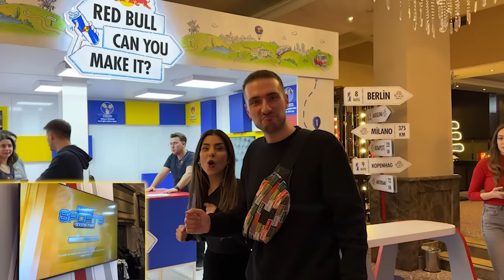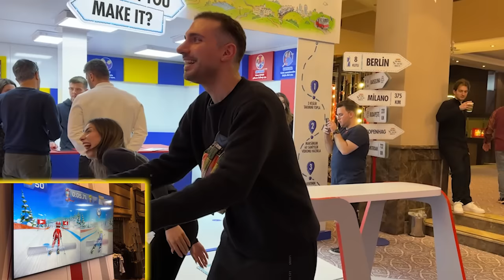KAR TATİLİ VLOGU !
Biz Pınar ve Burak. Çok beklediğini vlog sonunda geldi. Uludağ'da yaptığımız kar tatilinde çok eğlenceli anlar çektik. Bunları da çekip paylaşmak istedik. Umarım izlerken eğlenirsiniz, iyi seyirler :)

DİĞER VİDEOLAR